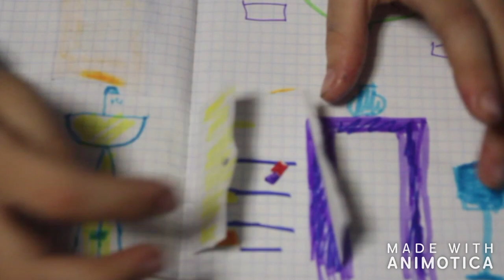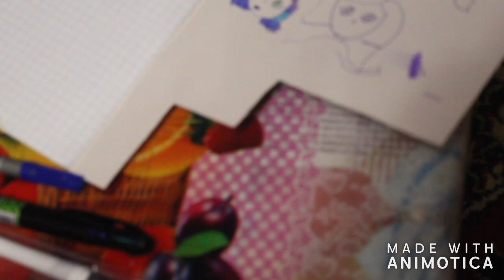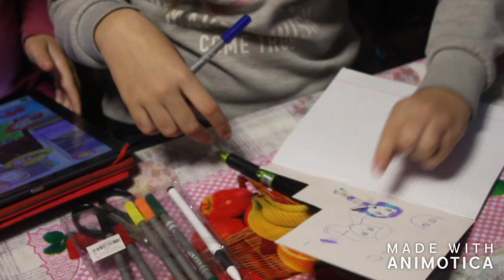Вырезаем кукол из бумаги. Делаем домик.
ПРОФИЛЬ GOOGLE+